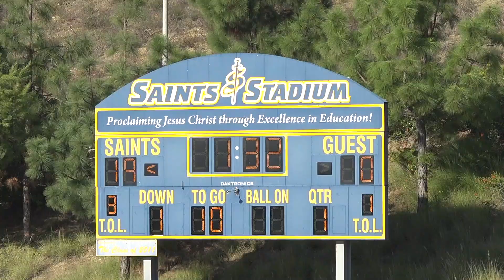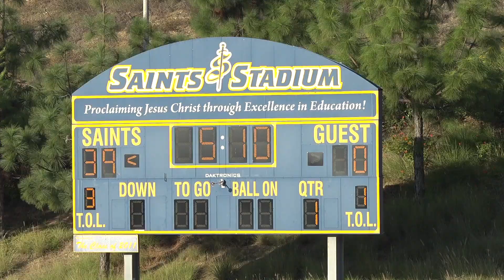CREAN LUTHERAN x CYPRESS Oct,19 2023